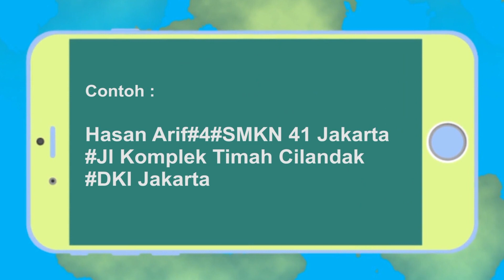Kuis Kihajar 2019 | D18 Bahasa Inggris | SMK/MAK (11 APRIL 2019)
Ikutilah Kuis Kihajar 2019. Tonton videonya, jawab soalnya dan menangkan hadiahnya.